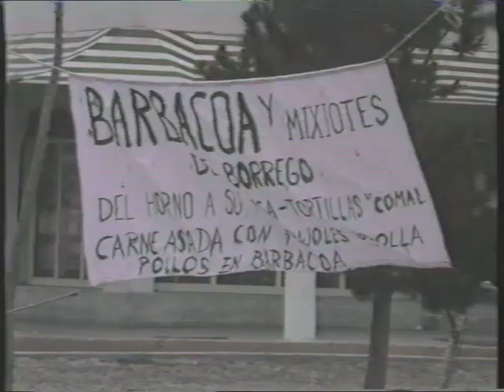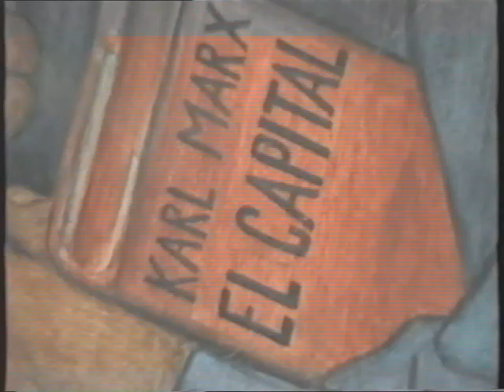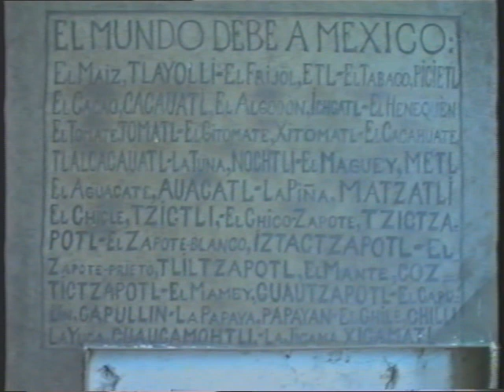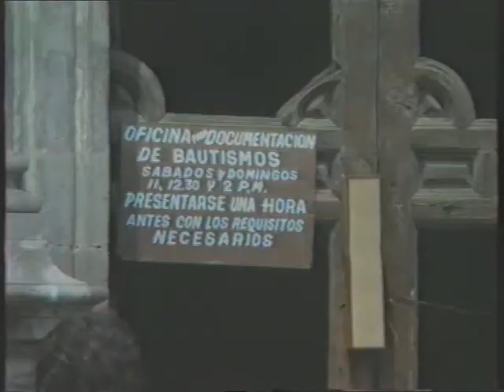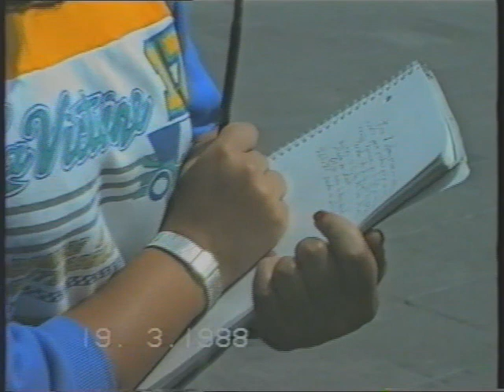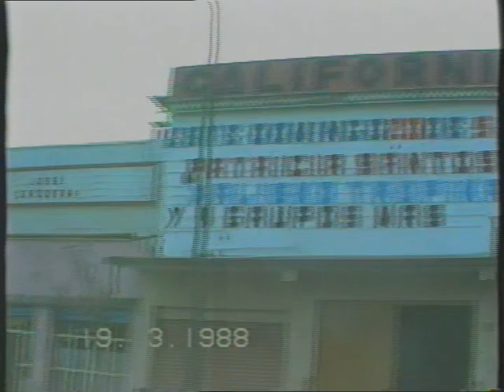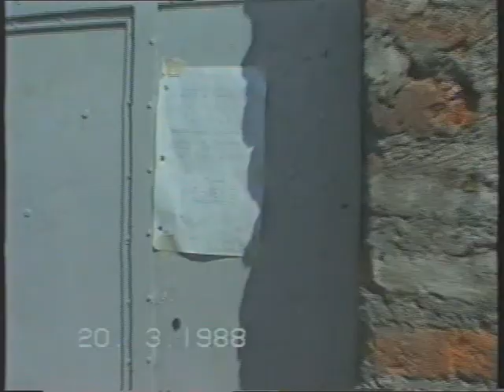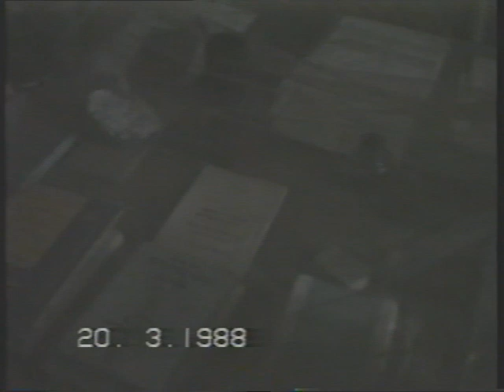mexico 1988 CDMX 2 1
Aereo  -  cdmx  -  Cattedrale - Pal del Governo  - Murales Rivera  -  Voladores  - Museo Antropologia